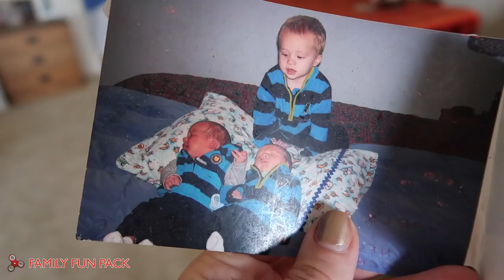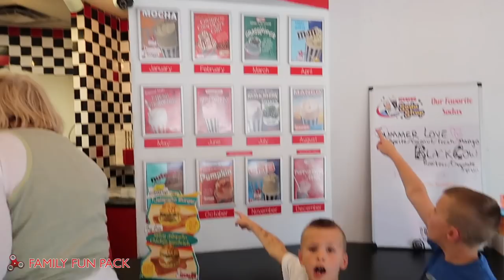Great Grandma Reacts to Fidget Spinner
A lot of you have asked for an update on the kids' great grandma (my grandma) who is 97 years old. We spent a few days with her and really had a fun time spoiling her and loving her and making memories that our kids will hopefully remember. She is doing quite well for her age. I really hope she continues to do well so she can celebrate a 100th birthday in a few years--that would be amazing!! One of my favorite moments of this video is when we asked Grandma her opinion of fidget spinners. She used to be a school teacher, so we also asked if she thought they belonged in schools. Loved her reaction to the gadget. Also, her memory is not what it used to be, and when we came back and visited her a few days later, she saw my kids with their spinner and said "hey! I have one of those! I keep it by mt TV!" It made me so happy she remembered she had one and where it was. (and sorry this vlog is so late. this vlog ended right when Michael had that sign fall on him in the store last fall...yes I know it's more than really late haha) Thanks for watching & don't forget to give us a THUMBS UP!

While this vlog might feature young people, it is made by myself (an adult) for people my own age with similar life situations who can relate to me (also adults).  I feature things in my life that I care most about (my family).